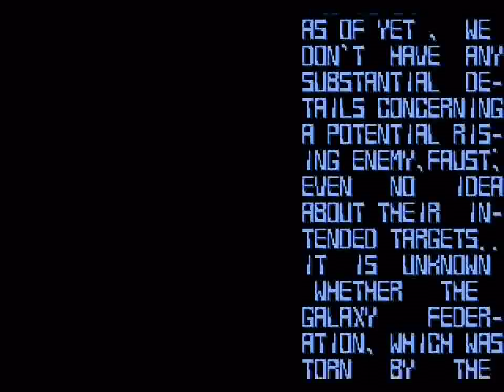Lightening Force: Quest for the Darkstar (GEN) - Stage 10 Maniac 60 FPS